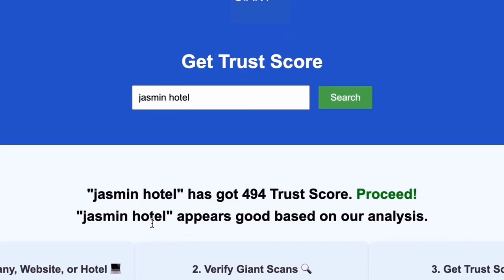Costa Sariyaz Hotel Bodrum Turkey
you can scan any website, company, and hotel to know if it's worth it or a scam.

Experience the enchanting ROMA CAVE SUIT HOTEL in Goreme, Turkey, where luxury meets unique cave accommodation. Nestled in the heart of Cappadocia, this boutique hotel offers a romantic getaway like no other. Discover the best cave hotels in Goreme and immerse yourself in Turkish hospitality. Our travel guide will take you through the stunning Goreme attractions, including the breathtaking hot air